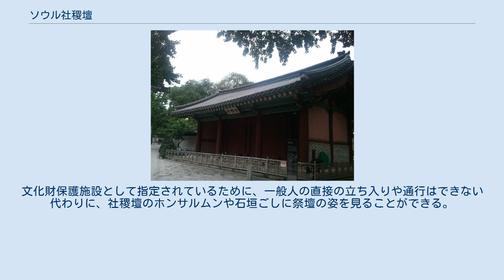ソウル社稷壇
ソウル社稷壇 (そうるしゃしょくだん、ソウルサジクタン、서울 사직단) は、李氏朝鮮時代、朝鮮国が、国家として土地の神である「社」と、穀食の神である「稷」に対して祭祀をおこなった場所である。
 李氏朝鮮の初代国王である太祖 (李成桂) が、漢陽 (現在のソウル) に都邑を定めたおり、周礼の「左廟右社」の原則にのっとり、景福宮の東側に宗廟を、西側に社稷壇を設けたのが始まりである。
 社稷壇は二重の柵に囲まれており、柵の四方にはホンサルムン (ko:홍살문、紅살門、屋根が無く桟がついている赤い門) が設けられている。
土地の神に祭祀をおこなう社壇 (サダン) は東側に、穀食の神に祭祀をおこなう稷壇 (ジクダン) は西側に配置され、壇の形は「空は丸く地は四角い」という「天円地方」説に基づき方形で造られた。
壇の周りは3段の石段が取り囲み、壇の上は各方角により黄、青、白、赤、黒の5色の土で覆った。
 最初に建立されたとき、壇の周辺には東・西・北側の山のへりに沿い囲いをめぐらし、その中に神室 (シンシル) を置いたが、文禄・慶長の役の際、神室などは焼失した。
第14代国王である宣祖の末になりようやく修復され、歴代国王の世にまたがり修理が続けられた。
神門 (シンムン) は単層の切妻屋根で、元の位置より若干後退している。
 日本の統治時代に、都市計画により、公園にされ面積が縮小された。
以後1980年代末に社稷壇の整備事業が進められ、壇とその周辺が一部復元された。
文化財保護施設として指定されているために、一般人の直接の立ち入りや通行はできない代わりに、社稷壇のホンサルムンや石垣ごしに祭壇の姿を見ることができる。